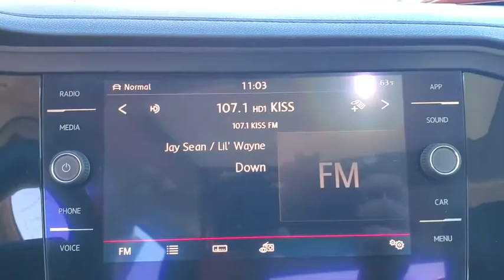2019 Volkswagen Jetta KM106154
2019 Volkswagen Jetta SEL - Stock#: KM106154 - VIN#: 3VWE57BU0KM106154

3963 W. Tennessee St

CARFAX One-Owner. Clean CARFAX.Habanero Orange Metallic 4D Sedan 2019 Volkswagen Jetta SEL FWD 1.4L TSI30/40 City/Highway MPGAwards:* 2019 KBB.com 10 Best Sedans Under $30000 * 2019 KBB.com 10 Coolest New Cars Under $20000All prices plus sales tax tag and titling and dealer service fee of $899.95 which represents cost and profits to the selling dealer for items such as cleaning inspecting adjusting new vehicles and preparing documents related to the sale.